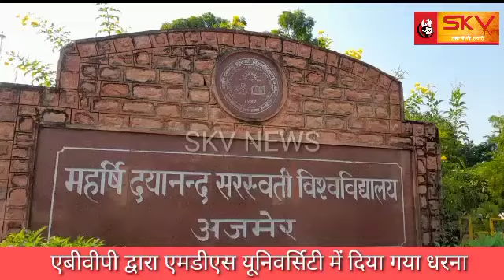एबीवीपी द्वारा एमडीएस यूनिवर्सिटी में दिया गया धरना